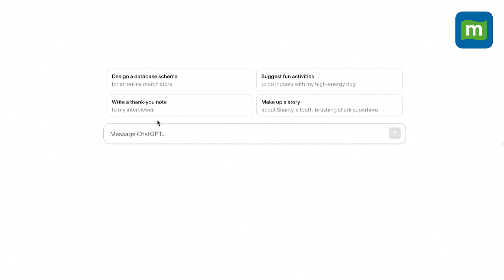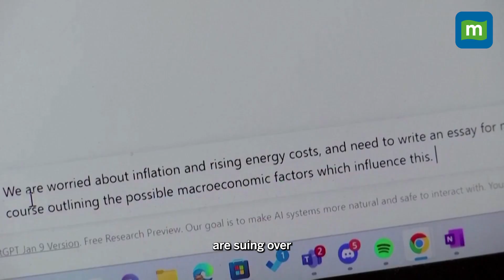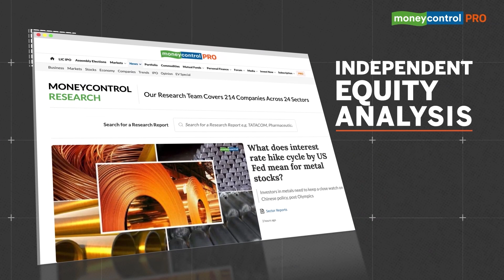ChatGPT Turns One: How The Viral Chatbot Changed The Technology Sector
OpenAI's ChatGPT became the fastest-growing software application in the world within six months of its debut. One year on, it sparked the launch of rival chatbots, raised questions about the role of generative AI in society, and disrupted several industries. Here's the impact the viral chatbox has had on the tech sector - watch!